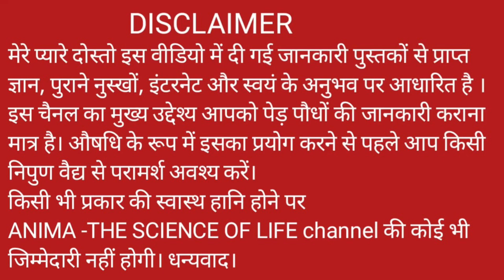छुईमुई/Mimosa Pudica seeds cure erectile disfunction premature ejaculation